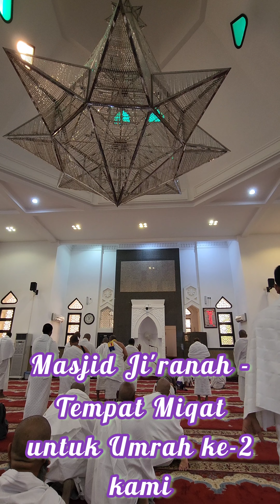Umrah Dec 2022. Menghayati peristiwa dan sejarah Jabal Thawr & Jabal Rahmah di Makkah.